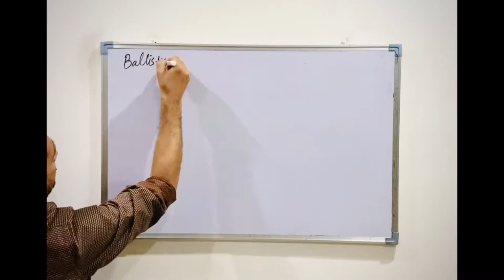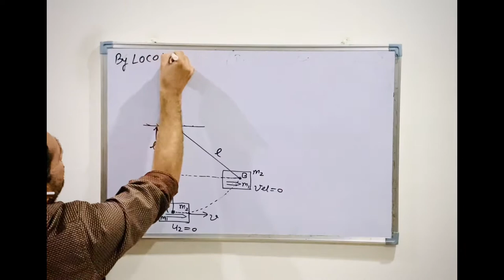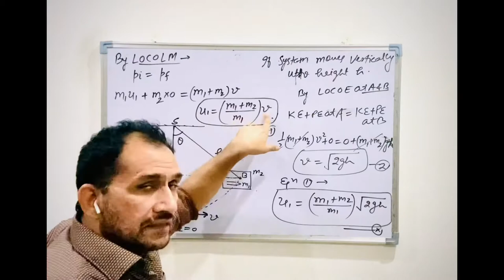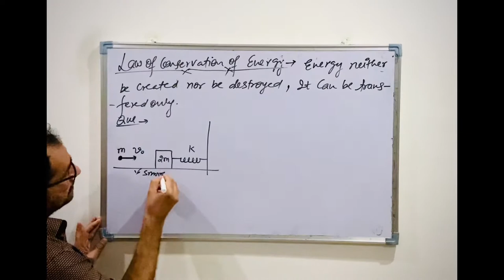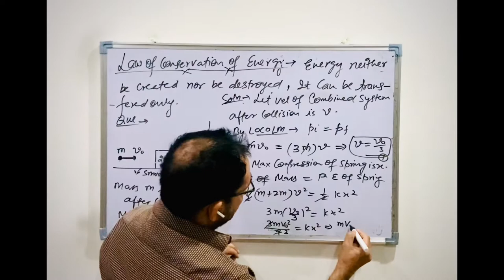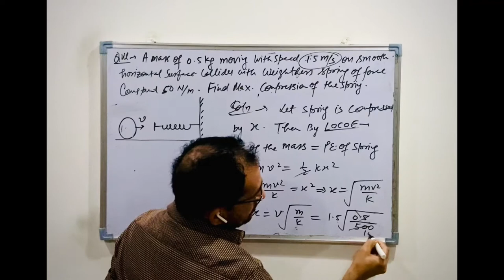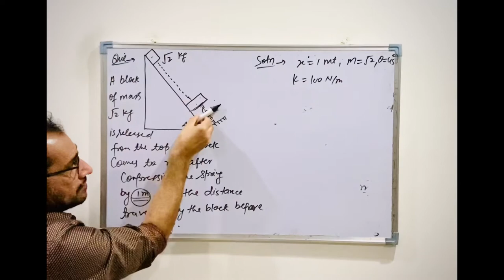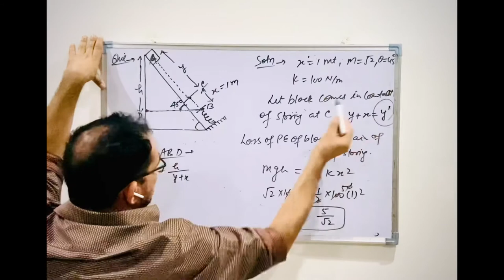Work/Power & Energy # 19 (Ballistic Pendulum/Numericals-Law of Conservation of Energy)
Ballistic Pendulum (PERFECT INELASTIC COLLISION)/ Numerals based on LAW OF CONSERVATION ENERGY